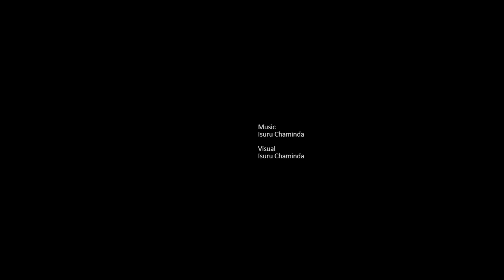i'm not afraid music track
facbook
isuru chaminda